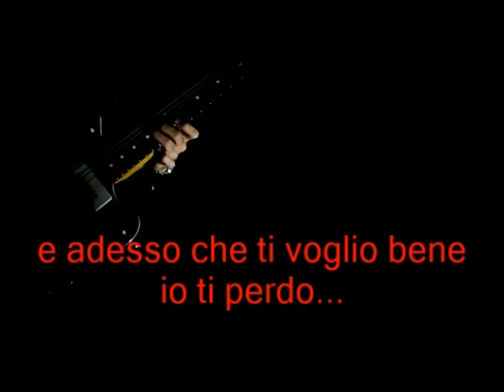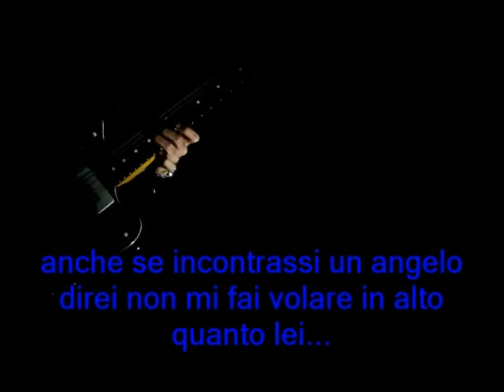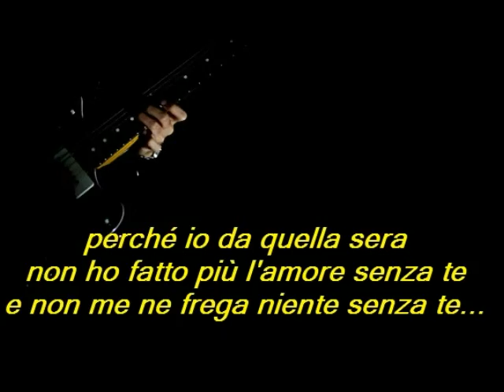Ancora con testo Edoardo DeCrescenzo (cover di Tony Tiano)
cover di Tony Tiano